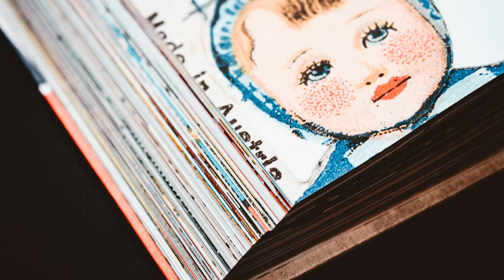KASON | Kason name meaning | Boy Name Meaning | (2023)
Kason is a boy's name of American origin, meaning "affectionate, sensitive, loving, community-minded, humanitarian, family-oriented and compassionate." The name is believed to have a romantic and nurturing personality, and those with the name Kason easily attract people towards them. They value balance and harmony in their lives and are known to be conscientious and service-oriented. Kasons are champions for the underdog and often thrive in giving back to others rather than pursuing their own desires. They are natural teachers, ministers, and counselors. Kason is a popular name ranking 365 in popularity. One famous person named Kason is Kason Gabbard, a baseball player.